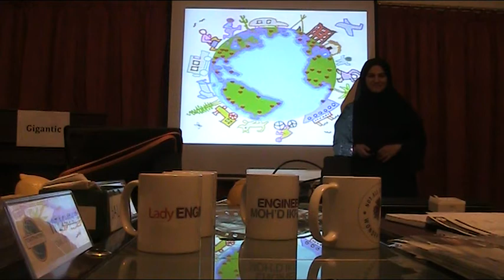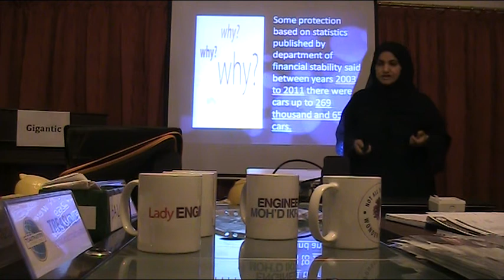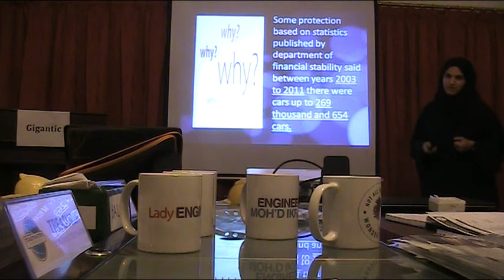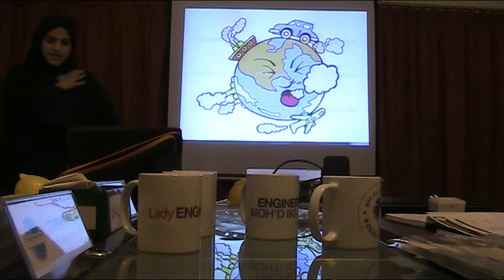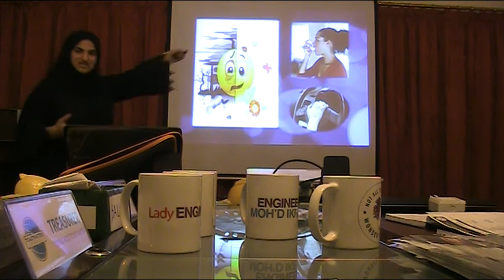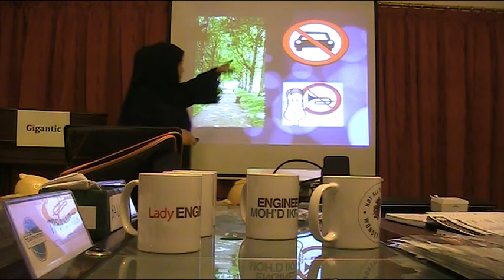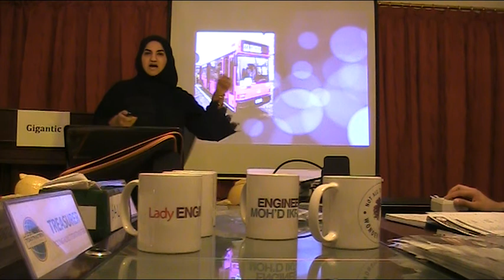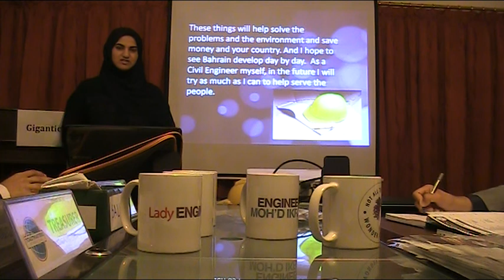Young Adult Toastmasters Club - 65 - CCP2 - Bahrain Transportation - Ruqayah Abbas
Young Adult Toastmasters Club
Meeting No. 65
CCP 2 - Organize Your Speech
Bahrain Transportation
TM Ruqayah Abbass